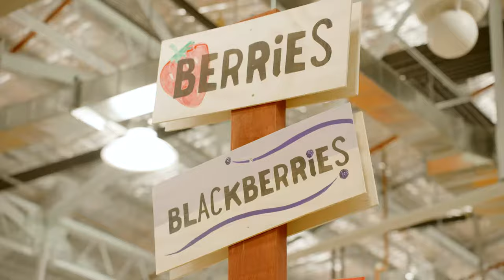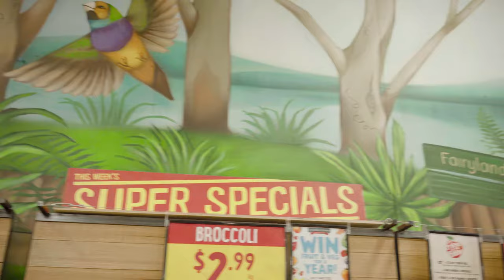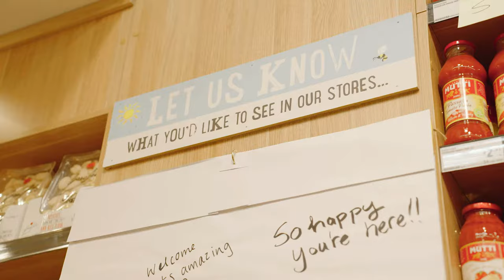Harris Farm Lane Cove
Harris Farm Markets Lane Cove is your one-stop shop for the best fruit and vegetables, organic, proper meat, plant-based, gourmet grocery, flowers, and more. You will also find a dessert bar, popcorn section, PYO single-herd milk stand, honey station...the list goes on.

Our NSW flagship store opened on the 8th September 2022 with familiar names; our concession partners Fish In The Family, Salumi, Rebel Donuts, Messina, and more.

Visit us in-store at 56-60 Burns Bay Rd, Lane Cove NSW 2066.